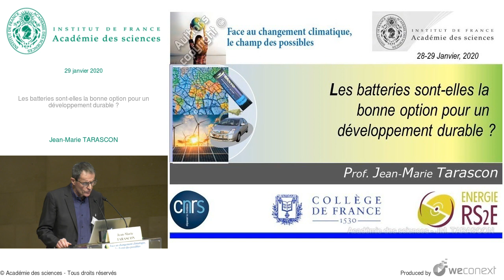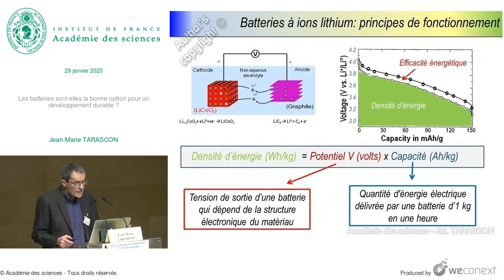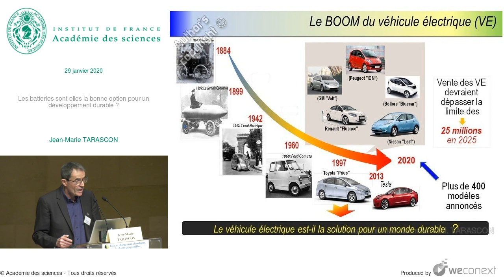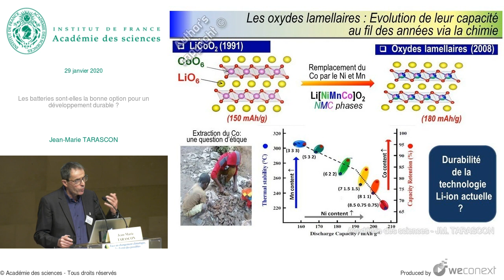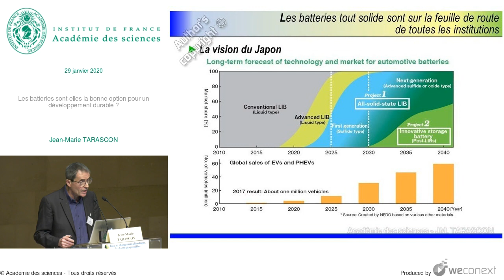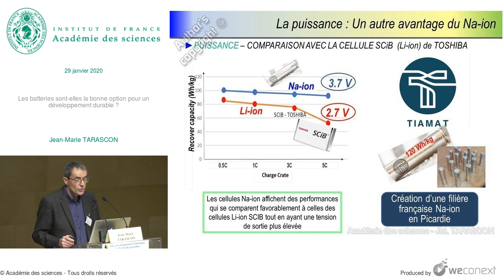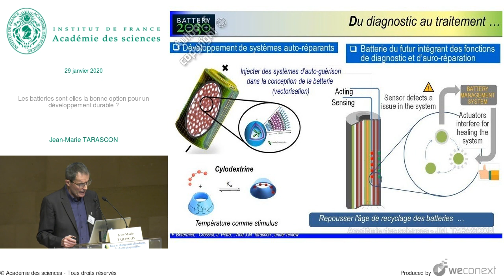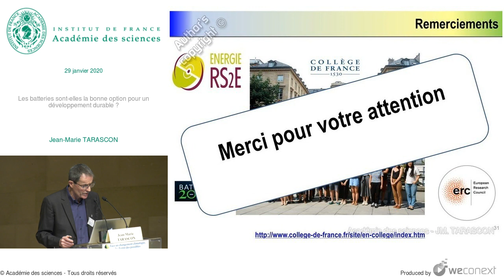[Conférence] JM. TARASCON - Les batteries sont-elles la bonne option pour un développement durable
Conférence : Face au changement climatique, le champ des possibles - Jour 1

00:00:00 Introduction
00:00:19 Rôle de la batterie dans la transition énergétique
00:01:11 Le stockage électrochimique
00:02:03 Batteries à ions lithium
00:03:18 Evolution de la densité énergétique des piles rechargeables
00:04:24 Batterie Li-ion : travail de longue haleine
00:05:01 Dernière révolution en matière de coût
00:05:54 Répercussions en cours au niveau de l’Europe
00:06:20 Le boom du véhicule électrique [VE]
00:06:43 La meilleure solution pour une faible empreinte C02 ?
00:08:20 Science et innovation pour le développement de batteries plus vertes : quelles tendances ?
00:08:53 Les oxydes lamellaires : évolution de leur capacité au fil des années via la chimie
00:09:58 La batterie Li-ion : maitrise de sa chimie pour une grande durabilité
00:10:35 La technologie Li-ion : que pouvons-nous espérer ?
00:11:10 Les batteries tout solide : Le plus grand engouement d'aujourd'hui dans le domaine des batteries
00:11:48 Les batteries tout solide sont sur la feuille de route de toutes les institutions
00:12:03 Progrès substantiels au niveau des conducteurs ioniques
00:13:06 Comment augmenter l’éco-compatibilité des batteries?
00:13:14 Diversification des batteries pour un développement durable
00:13:40 Du Li-ion au Na-ion
00:14:33 Performances des cellules Na-ion [NVPF/C]
00:14:55 La puissance : un autre avantage du Na-ion
00:15:41 Comment allonger la durée de vie des batteries ?
00:15:55 La seconde vie des batteries
00:16:36 Suivi de la vie intime des batteries via la fibre optique
00:17:15 Du diagnostic au traitement...
00:18:16 Les batteries et leur devenir : anticiper le futur sans refaire les erreurs du passé
00:18:50 Les batteries à ions Li : quelques chiffres du marché
00:19:26 Défi scientifique à venir : simplifier le recyclage
00:20:20 Conclusions : les batteries sont-elles une bonne option pour un développement durable ?